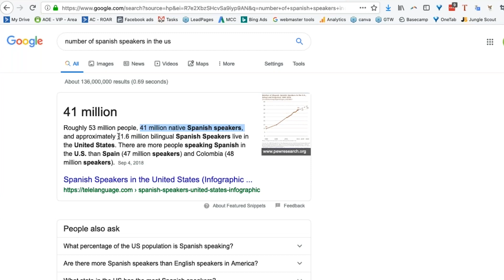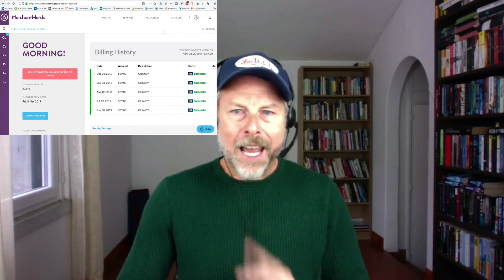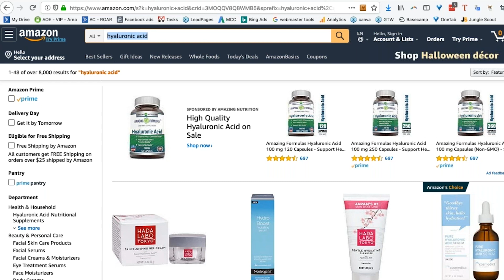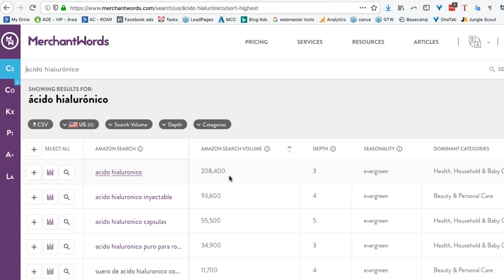AMAZON USA OPPORTUNITY & NEW NICHES